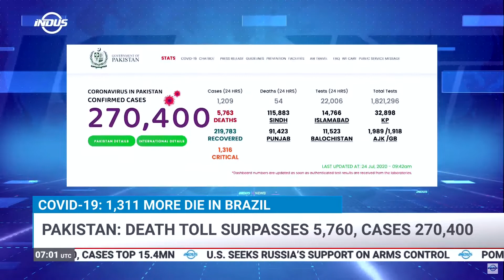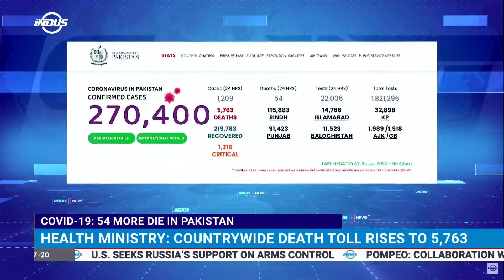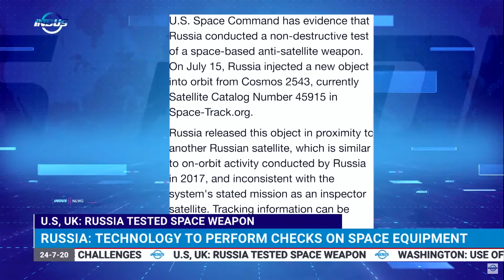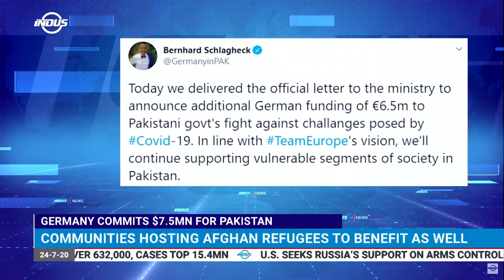Indus News Bulletin | 07:00 UTC | 24 July 2020